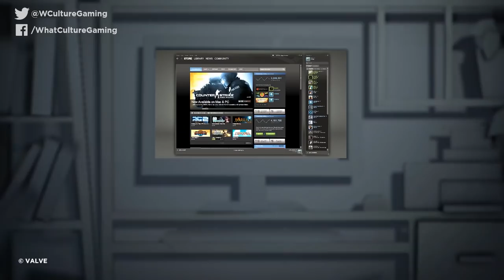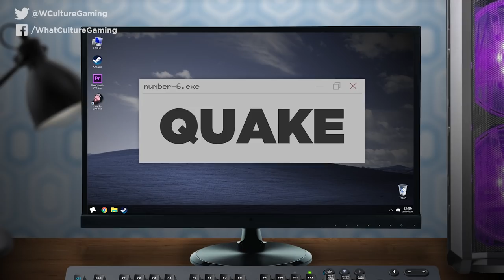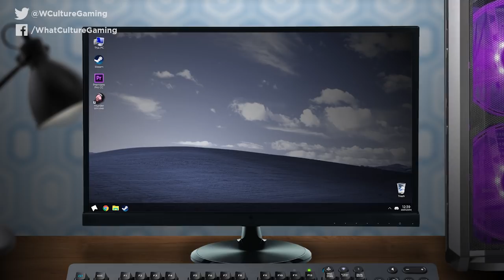10 Best PC Games Of All Time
PC Gaming is a whole universe in itself, and we're barely scratching the surface.

We're streaming on Twitch, come watch the latest and greatest games!